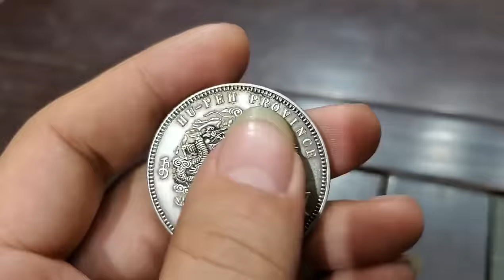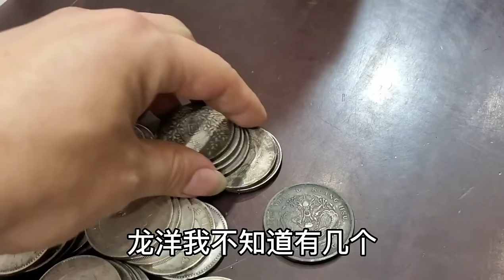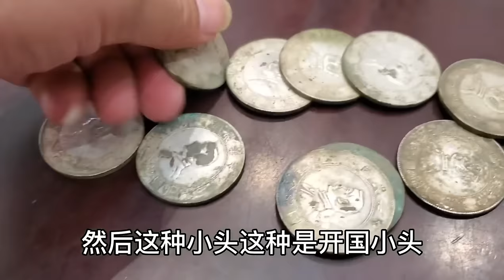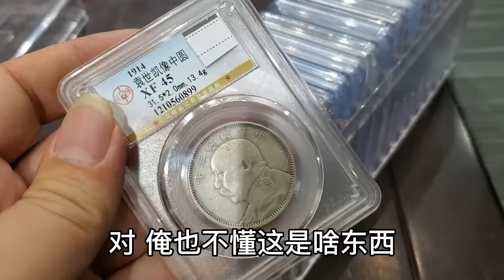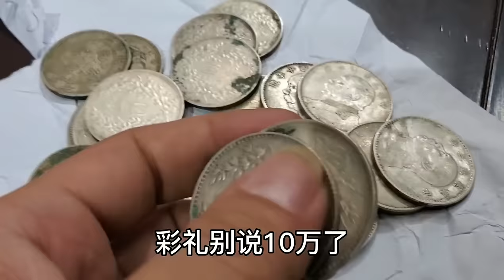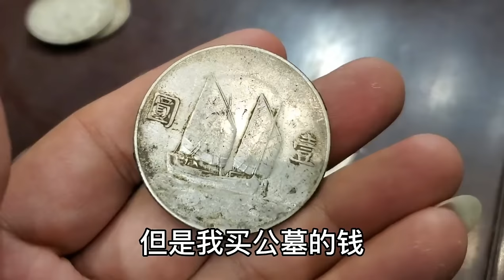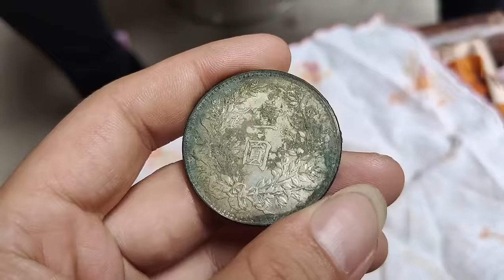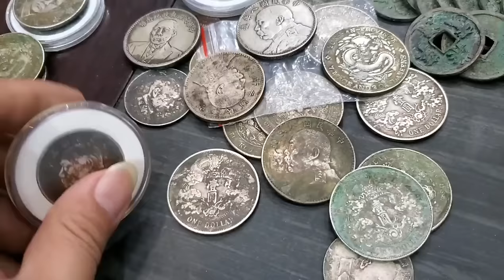逛古玩街捡漏双龙银元，专家说至少价值一百万，鉴宝结果不愿相信【小闫打铁镯】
逛古玩街捡漏双龙银元，专家说至少价值一百万，鉴宝结果不愿相信